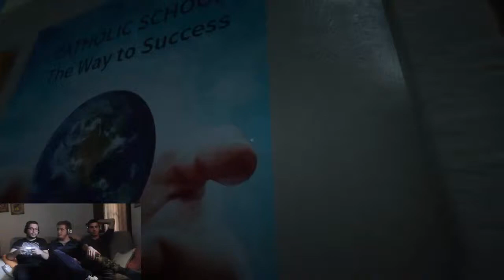Outlast 2 ep 3 - TARTARUGAAA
Mi rendo conto di aver pubblicato l'altro ieri un video dove vi dicevo che non avevo tempo per montare i video... Ebbene siate felici perché sono riuscito a montare il terzo episodio di Outlast per la vostra - e un po' meno la mia - gioia aahahhahahhahah